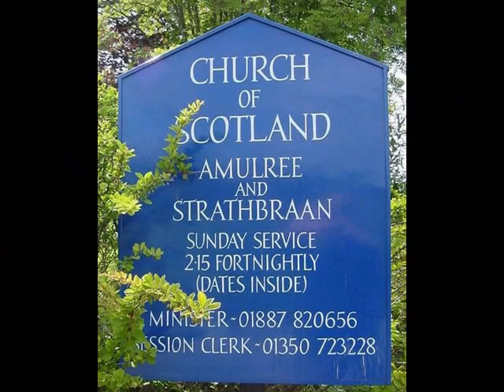Amulree Perthshire Scotland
Tour Scotland video of photographs of Amulree on visit to Highland Perthshire. Amulree was at the junction of three major droves. It formed part of the route Highland drovers would use to bring their livestock to the cattle market at Crieff and Falkirk. The Celtic place name was Ath Maol Ruibhe meaning Maol Rubha's ford. Its parish church contains copies of records of the large number of people who stayed there prior to mass emigration, mostly to North Easthope, Canada, in the early 19th Century. A small selection of my personal photographs shot on small group tours of Scotland.